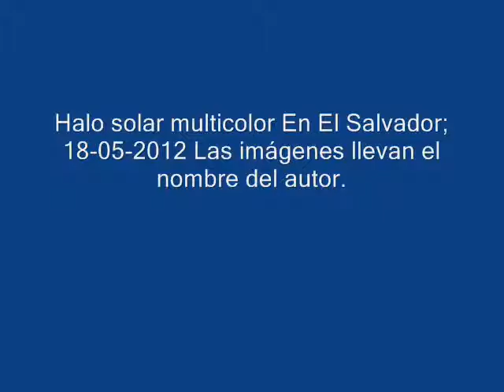Película.wmv Halo solar multicolor En El Salvador; 18-05-2012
Las imágenes llevan el nombre del autor.